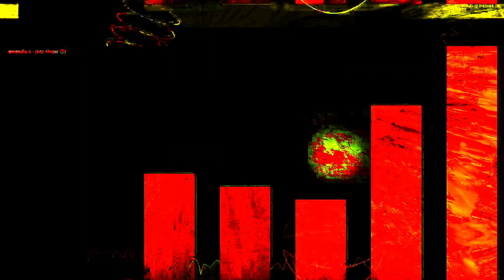Movie 24 06 09 03h22m40s